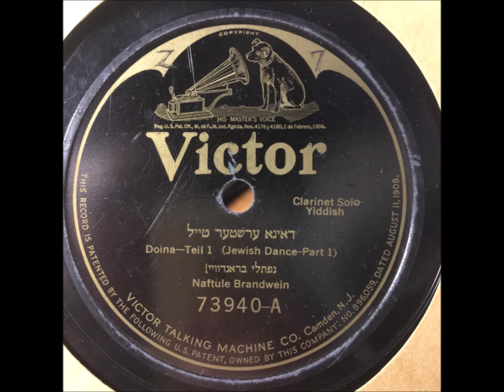Naftule Brandwein "Doina Teil 1" 1923 Klezmer 78 RPM